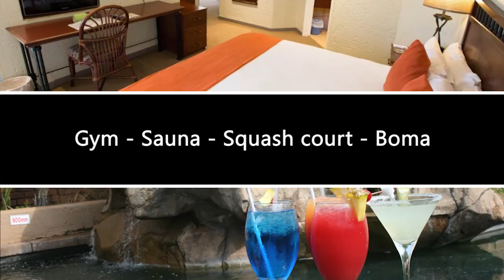The Stunning Kopanong Hotel and Conference Centre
We make business feel like leisure.